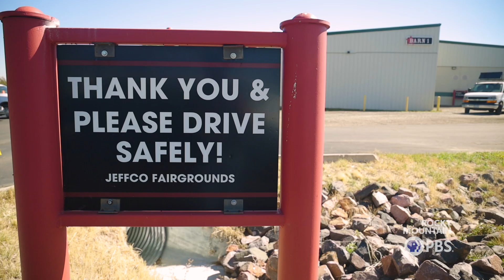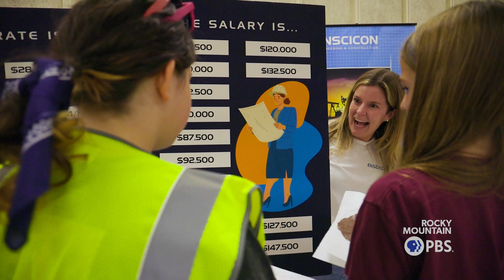Building up the next generation of glass-breaking construction workers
Transportation and Construction GIRL Day, a one-day experiential career day aimed at elementary to high school-aged girls, introduced about 1700 girls to careers in aerospace, construction machinery operation and electrical engineering through around 70 sponsor-driven interactive exhibits.